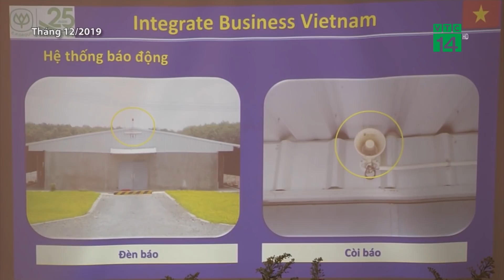Ồ ạt tăng đàn gia cầm khiến cung vượt cầu, giá giảm | VTC14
VTC14 | Ồ ẠT TĂNG ĐÀN GIA CẦM KHIẾN CUNG VƯỢT CẦU, GIÁ GIẢM
Trong câu chuyện về giá thịt gà công nghiệp từ trang trại đến bàn ăn đang có một bàn tay vô hình nào đó đứng đằng sau, khiến nhiều người đặt ra câu hỏi: Ai mới là người thực sự được hưởng lợi trong cả chuỗi giá trị này.